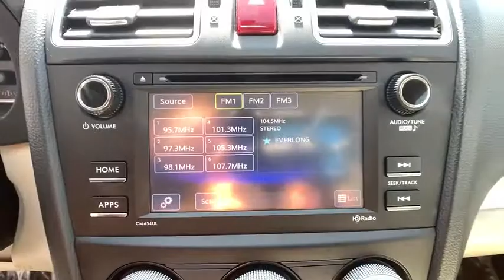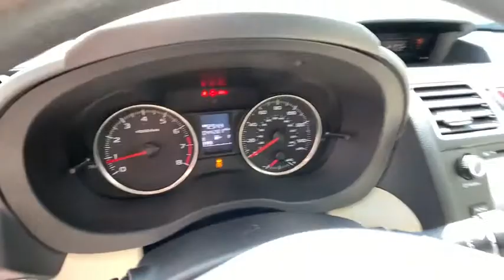2015 Subaru Impreza Wagon Carson City, Lake Tahoe, NV HY698B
Crystal White Pearl [LISTING TYPE] 2015 Subaru Impreza Wagon available in Carson City, Nevada at Carson Car Center. Servicing the Lake Tahoe, NV area.
2015 Subaru Impreza Wagon 2.0i - Stock#: HY698B - VIN#: JF1GPAA69F9308586

WE HAVE A NEW OWNER AND WANT TO TAKE CARE OF ALL OF NORTHERN NEVADA. 2015 Subaru Impreza 2.0i2.0i Awards:* 2015 IIHS Top Safety Pick+ * ALG Residual Value Awards * 2015 KBB.com Best Resale Value Awards * 2015 KBB.com 5-Year Cost to Own Awards * 2015 KBB.com Brand Image Awards Reviews:* If you live where winter is more than an abstract concept, then the 2015 Subaru Impreza is an obvious compact-car choice. With good fuel economy to match its all-weather traction, you can get a lot of car for a reasonable price, even in high-performance WRX models. Source: KBB.com* Subaru is known for being sensible and trustworthy and the 2015 only add more stylish proof to that. Not only will you save at the pump, it'll reward you on the road with comfort and versatility. The Impreza gives you the confidence inspiring stability and traction of Subaru Symmetrical AWD with exceptional efficiency. With the 2.0 liter DOHC aluminum alloy 16 valve horizontally opposed 4 cylinder SUBARU BOXER engine you can achieve up to an EPA estimated 37 MPG hwy. The Impreza is loaded with features that put control at your fingertips and technology at your service. Thoughtful things like steering wheel mounted controls and improved silencing means less distractions while driving. Standard on all models is the new SUBARU STARLINK in-vehicle technology with Pandora app integration brings smartphone entertainment and communication to your dashboard, with an available 7-inch in-dash touch-screen and voice controls. Six speaker audio system, windshield wiper de-icer, heated side mirrors, and heated front seats are optional. The 2015 Impreza joins its siblings by adding Eyesight Drive Assistance that combines adaptive cruise control, collision mitigation, and lane-departure warning. New to the EyeSight system for 2015 are steering-responsive fog lights that activate individually to help illuminate curves. The 60/40 split flat folding rear seat backs allow you to easily load longer items, even while carrying passengers. The wide rear opening of the 5 door lessens the effort of getting larger items in and out, while the 4-door gives you generous 12.0 cubic feet of trunk space. Source: The Manufacturer Summary* Standard all-wheel drive; spacious interior; secure handling; compliant ride quality. Source: Edmunds